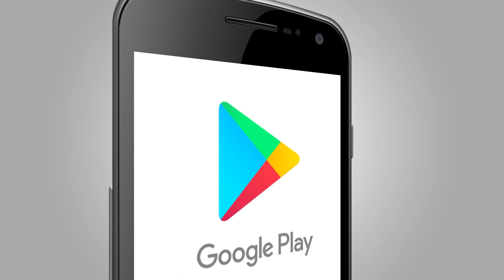தினம் ஒரு திருக்குறள்- 36 | Dhinam Oru Tirukural | Tirukkural | Aram Tv | Trichy